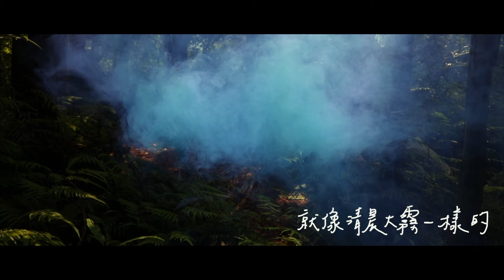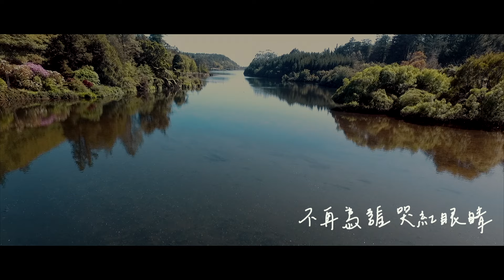原子邦妮 Astro Bunny【我只是你的夢境】Official Lyric Video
【ROCK 歌詞版MV】

生命中有太多失之交臂的時刻
你失去過我 我也失去過你
蟬聲鳴鳴 微風吹拂的夏日之夜
愛情與思念 是否也像時光
來去不由人留 也不著痕跡

就在那個下著雨的午後 貓咪打著哈欠的瞬間
我們相見了 卻沒真正相遇
你為我流淚的時候
我還迷戀天邊的夕陽
當我轉身尋找你的蹤影時
你卻已消失在這幅餘暉的畫裡
如今我流連在這場夢境
和那天一樣的景色光影

只是... 你早已從夢中醒來
留下我還在每個輾轉反側的幻影

2018年 我們經歷了巡演 MV拍攝 錄音 旅行 還有金曲獎
經歷了一場冒險 和許多人相遇❤️
當「謝謝你曾經讓我悲傷」
暫時告一段落
一場新的旅程 新的顏色 在心中萌芽
探索內心後最直覺的話語
迷醉的電子夢幻聲響
訴說你我的那一段青春秘密

我只是你的夢境
作詞：查查
作曲：Nu、查查
編曲：原子邦妮
製作人：原子邦妮

我走在你的過去
午後的雨
睡著的黑色貓咪
還記得那場雨季
你曾為我哭紅眼睛

離開你 然後想起你
就像清晨大霧一樣的措手不及
當風吹散了謎語
卻無人聆聽
離開你 然後愛上你
不過一幅畫作一場電影的光景
來不及寫下詩句
你早已走進
誰的夢裡
不曾想起

我只是你的夢境
你漸睡醒
恍然 我褪色遠去
窗外正下著大雨
不再為誰哭紅眼睛

當日光曬乾淚滴
我將要遠行
寫下的泛黃詩句
就讓它留在
這場夢裡
不再想起